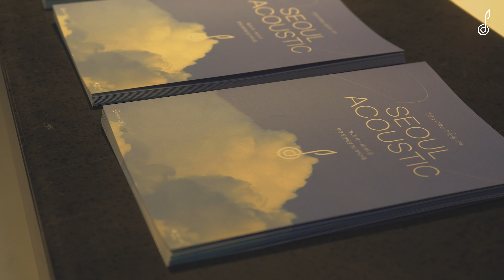[ 𝙎𝙚𝙤𝙪𝙡 𝘼𝙘𝙤𝙪𝙨𝙩𝙞𝙘 ] 서울 어쿠스틱 2024 현장 스케치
[SEOUL ACOUSTIC 2024] 스케치 영상 📼

뜨거웠던 올 여름을 가득 채웠던
서울 어쿠스틱 현장을 전해드립니다!
다음에 또 만나요 🌞
GOODBYE, SEOUL ACOUSTIC 2024

언젠가 바람은 솔솔 불 거야 🌱

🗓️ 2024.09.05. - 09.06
📍 홍대 상상마당 B2 라이브홀